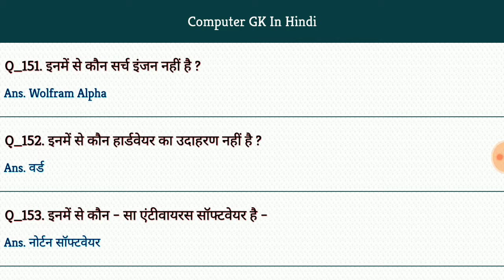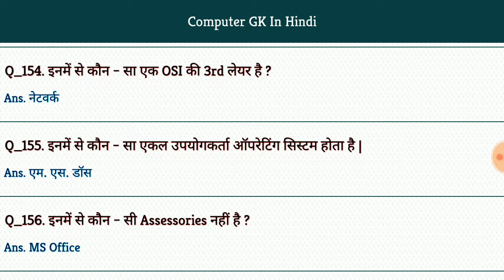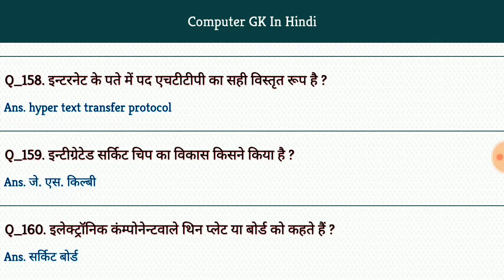Computer Gk #194 | Computer Gk in Hindi 2019 | Computer General Knowledge For Competitive Exam